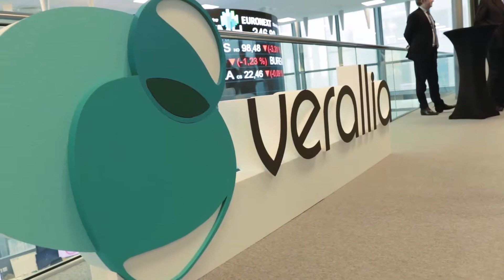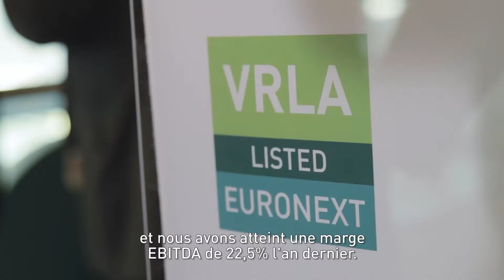Verallia lists on Euronext Paris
Michel Giannuzzi, CEO of Verallia - one of the major players in the international glass industry -  celebrates the first trading day of the company with the opening bell at Euronext Paris.